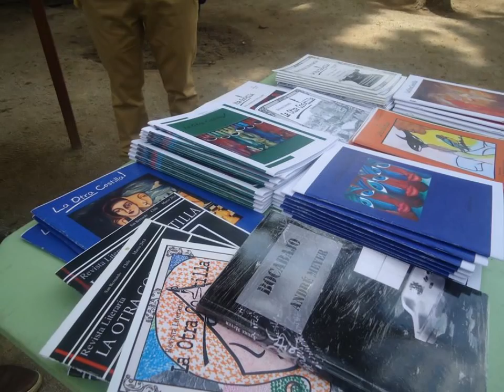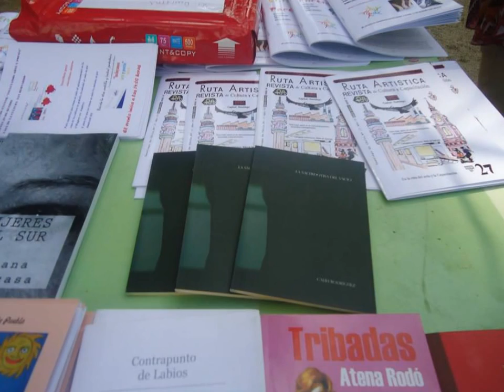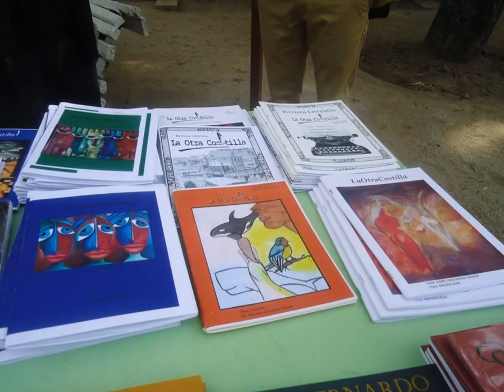SLAM POETICO/ENCUENTRO DE ESCRITORES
Este video muestra un encuentro de escritores organizado por Monica Montero y Nedazka pika